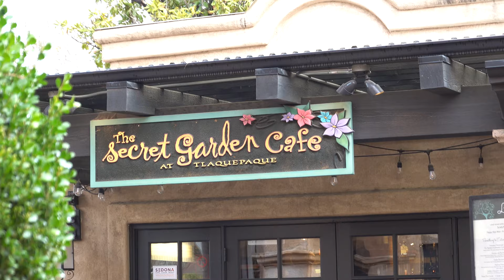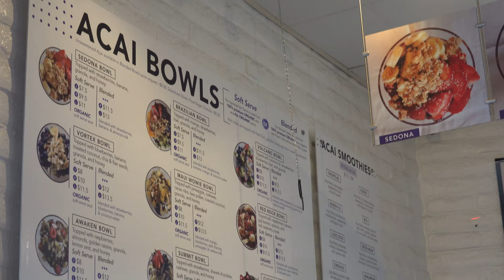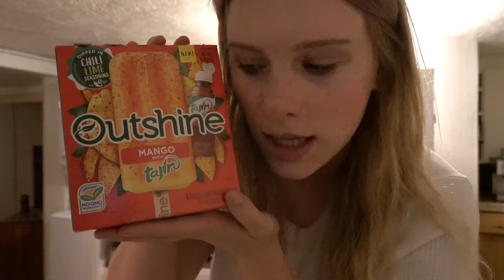A WEEK IN MY LIFE (COLLEGE VLOG) | Northern Arizona University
Hey Lumberjacks!

Busy week, lots going on. So glad I got to spend some time with family and get outside:) What are you up to this week? Let me know!

– Katie